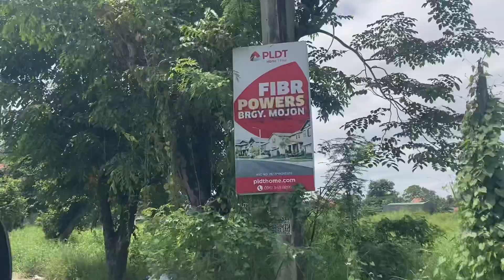VLOG • My 23rd Birthday Vlog✨ | Joanna Day 🌞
Hello Guys!

In this week's video, I want to virtually celebrate with you my birthday! We took a few photos and some home vids. Thank you to my family and our friends. Love you all! 💙

What content would you want to see from me? Salamat 💛